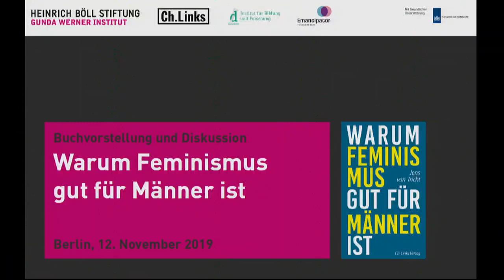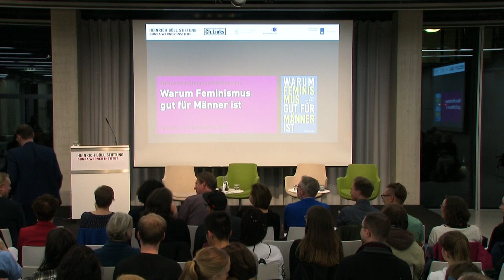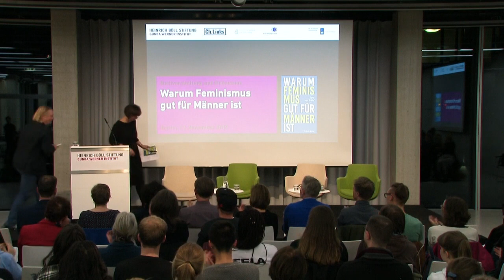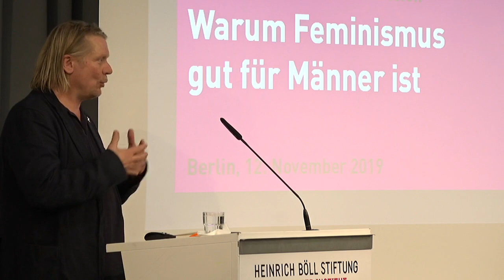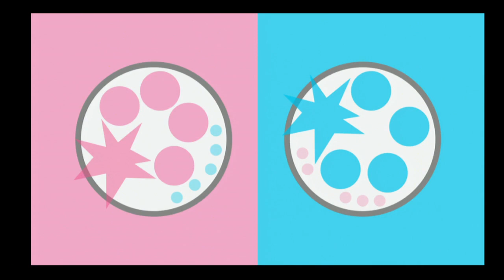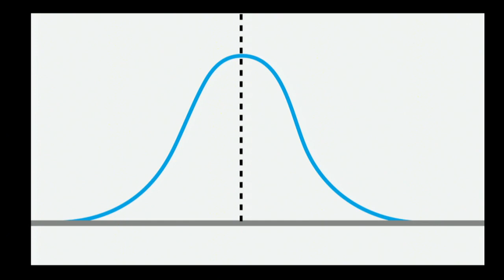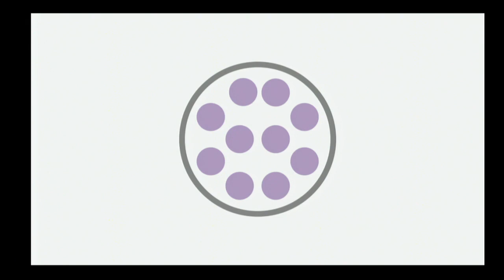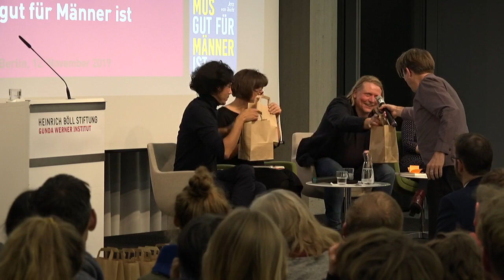Warum Feminismus gut für Männer ist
Grußwort: Benjamin Anker, Botschaftsrat

Mit:
- Jens van Tricht, Buchautor
- Iven Saadi, Politikwissenschaftler
- Yvonne Everhartz, Politologin und Feministin

Moderation: Heide Oestreich, Journalistin

Viele Männer reagieren geradezu aggressiv auf Feminismus. Warum eigentlich? Leiden doch auch Männer unter den ungerechten Geschlechterverhältnissen, die sie selbst geschaffen haben: Sie bekommen häufiger einen Herzinfarkt als Frauen, begehen öfter Suizid, haben generell eine geringere Lebenserwartung. All das hat ganz wesentlich damit zu tun, dass sie sich immer noch an überkommenen Vorstellungen von Männlichkeit orientieren, möglichst viel arbeiten, Stärke und Durchsetzungsvermögen zeigen wollen. Nicht nur aber gerade auch gegen solche einengenden Rollenerwartungen kämpft Feminismus.

Jens van Trichts Buch „Warum Feminismus gut für Männer ist“ wirft einen  Blick darauf, wie bestimmte Männlichkeitsvorstellungen toxisch wirken und was Männer tun können, um sich davon zu befreien. Es ist ein leidenschaftliches Plädoyer für die freie Entfaltung von Talenten und Vorlieben eines jeden Menschen. Im Gespräch mit dem niederländischen Buchautor und Gästen geht es um Feminismen, „toxische“ Männlichkeiten und wie Feminismus dazu beitragen kann, eine (geschlechter-)gerechtere Welt zu schaffen.

Veranstalter*innen:
- Gunda-Werner-Institut in der Heinrich-Böll-Stiftung e.V.
- Dissens – Institut für Bildung und Forschung e.V.
- Emancipator.nl
- Ch.Links Verlag